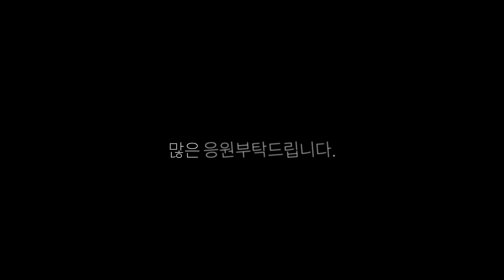[청년프로그램지원사업] 구덕골 문화예술 공연